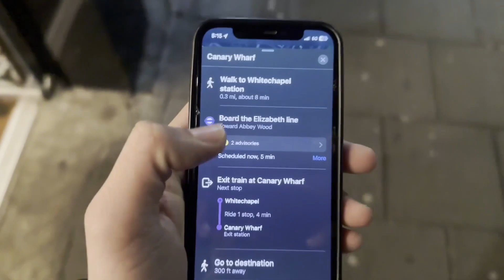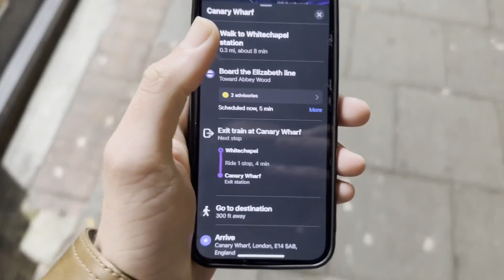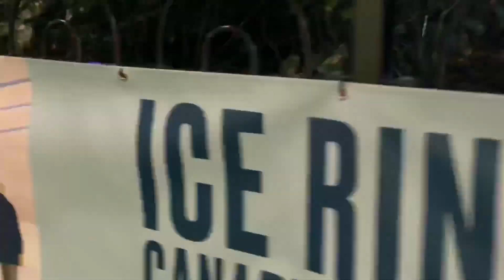Canary Wharf’s Illuminating Winter Lights Festival | London 🇬🇧 - Uk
The greatest event of its type in London, Winter Lights transforms Canary Wharf with over 20 magnificent works, illuminating the gloomy winter evenings. The display features interactive installations and new commissions by some of the most creative light artists in the world, as well as works that have never been seen in the UK before.